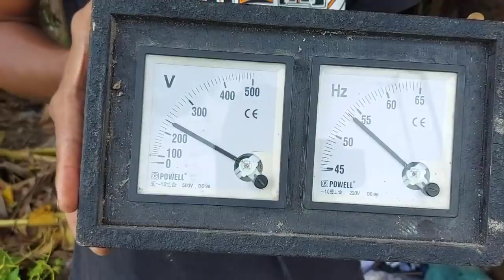OPERATOR PINDAH LOKASI || PERSIAPAN CEKSOUND SESI KE 2...